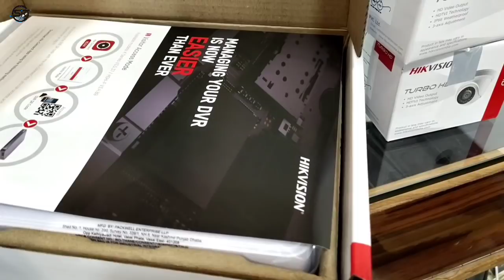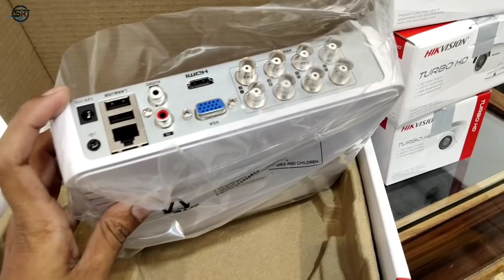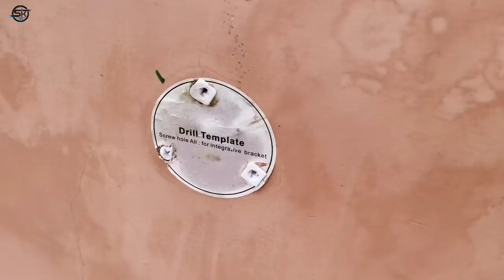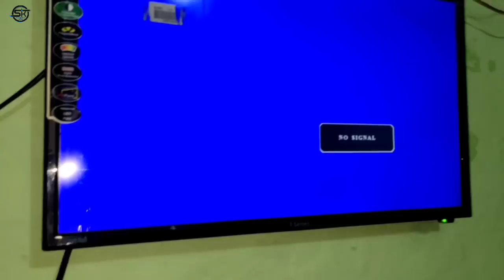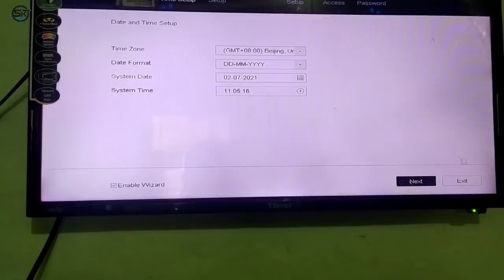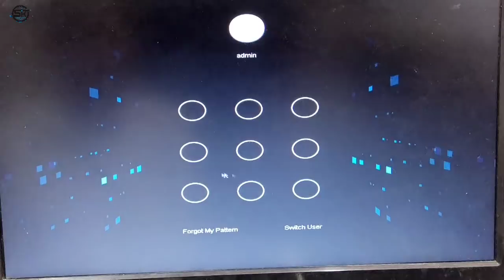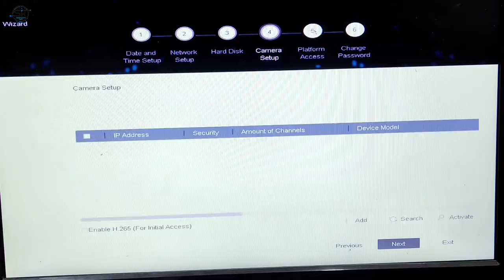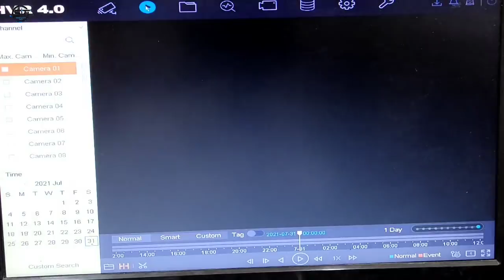CCTV Camera Installation